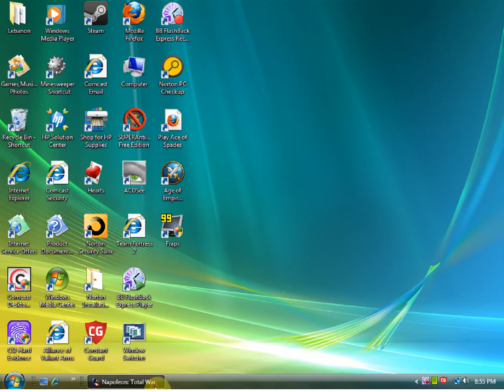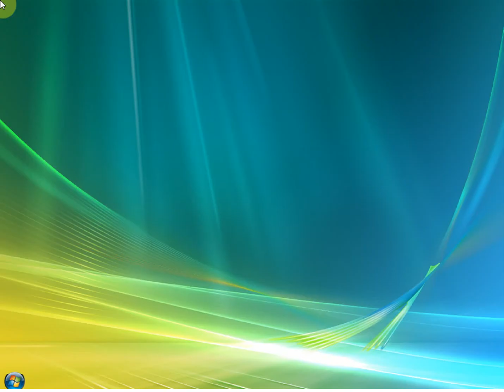live campain bye bye France Napoleon total war